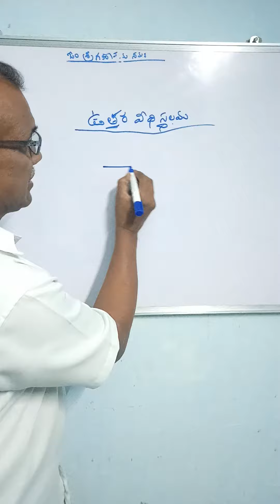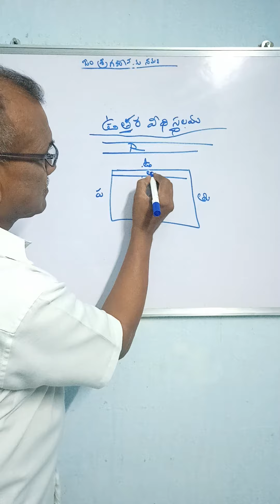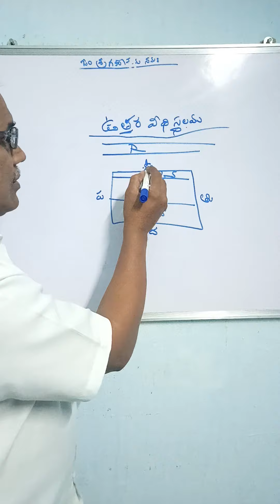vastu tip_146:: ఉత్తర దిక్కు కొన్ని విషయాలు